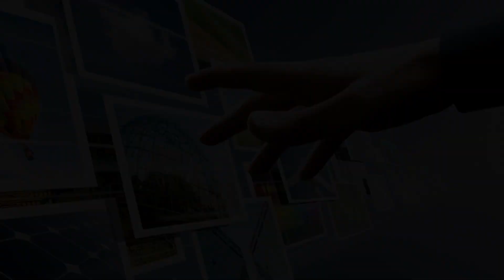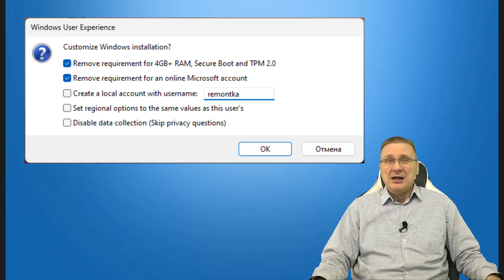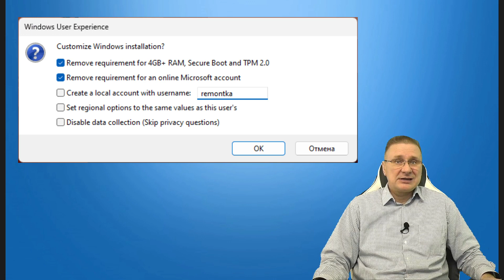Использование Rufus для создания загрузочной флешки Windows 11 без проверки TPM 2 0 и Secure Boot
В этой инструкции подробно о том, как отключить проверку на наличие модуля TPM 2.0 и включенной безопасной загрузки (Secure Boot), минимальных требований к объему оперативной памяти и места на диске, а также экран настройки сбора персональных данных, создав загрузочную флешку в Rufus последней версии.